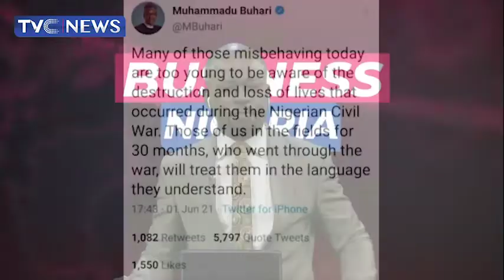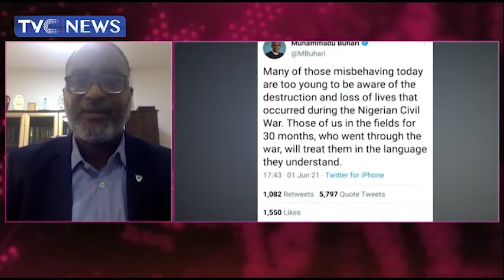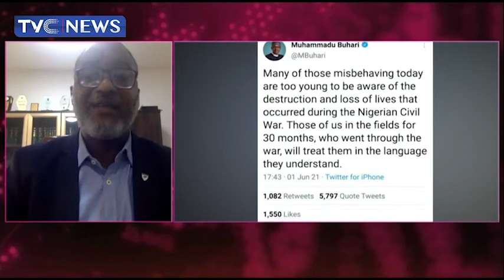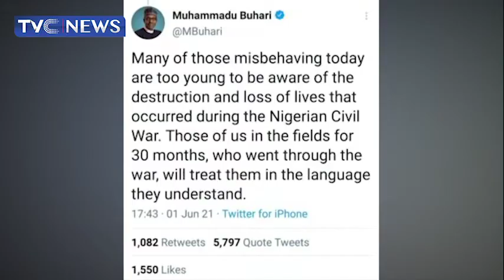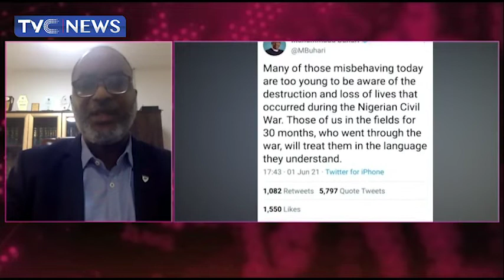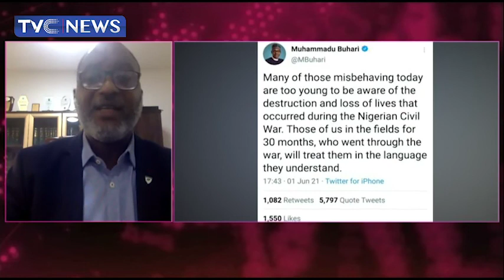Assessing FG's Move To Commence Tax Collection From Twitter, Facebook, NEFLIX, Others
This segment assesses federal government's move to tax twitter, facebook, NEFLIX and other social media platforms.